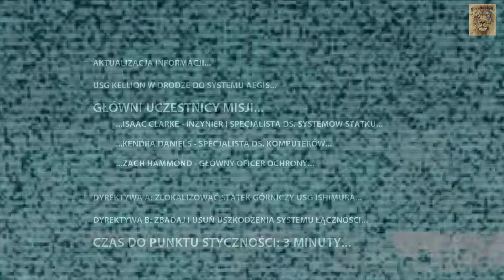Strach ma wielkie ostre kończyny - Dead Space #0 - Początki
Dead Space to typowy survival horror, czyli gra akcji, w której wszelkie nasze starania podporządkowane są utrzymaniu sterowanej postaci przy życiu. W trakcie rozgrywki wydarzenia obserwujemy z perspektywy trzeciej osoby. Elementem odróżniającym Dead Space od największych hitów tego gatunku (serie Resident Evil, Silent Hill, Alone in the Dark, czy Fatal Frame) jest to, że akcja nie rozgrywa się w czasach nam współczesnych. Mamy tu bowiem do czynienia z klimatami science-fiction.